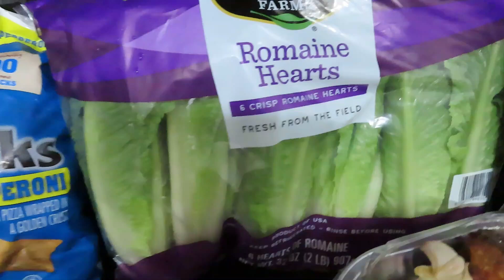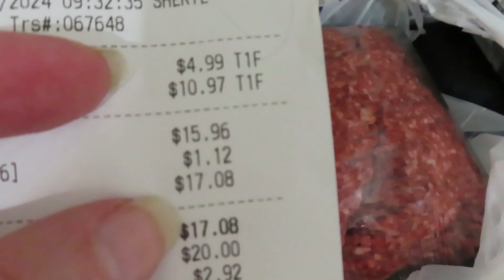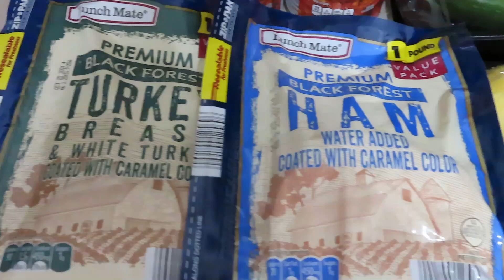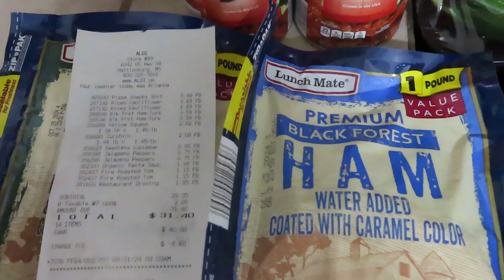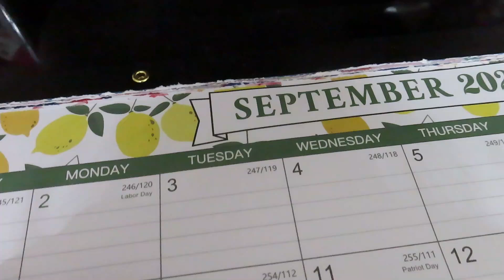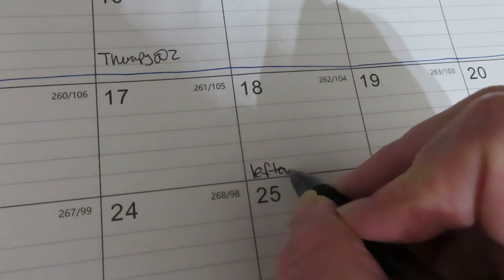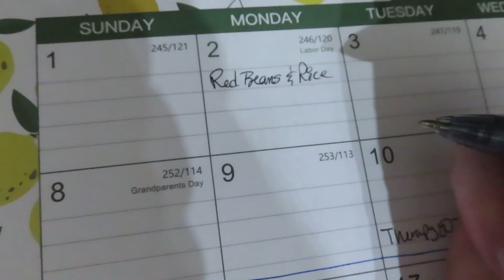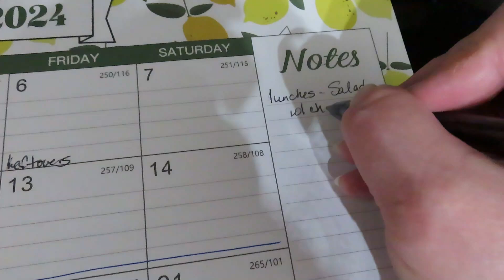Weekly Grocery Haul | $50 Budget | Weekly Menu Plan | Bonus Sam's Haul!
Hey, y'all--it's Kim!  Today I'm sharing my weekly grocery haul and menu plan, as well as a bonus haul from Sam's Club.

My mailing address:
Kim McDonald
WDW Mommy